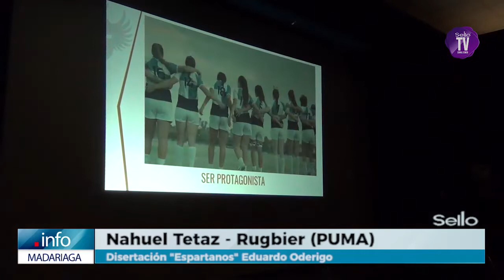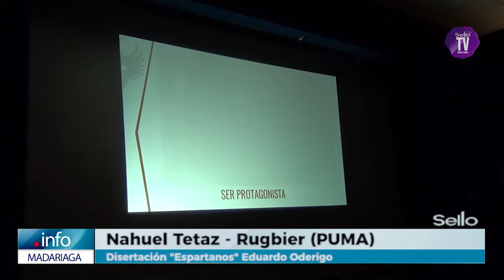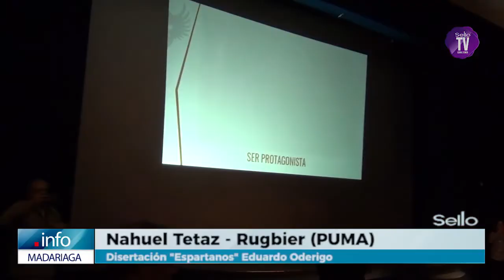Nahuel Tetaz participó de la disertación de Eduardo Oderigo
Eduardo Coco Oderigo, creador de Los Espartanos, el equipo de rugby de la Unidad Penitenciaria  Nº48 de San Martín, brindaró ayer una charla sobre su fundación y la importancia del deporte en la vida de las personas a la que se sumó también el deportista madariaguense, Nahuel Tetaz Chaparro.

La charla se basó en la experiencia de “Coco” que, preocupado por la inseguridad del país y la reincidencia de los detenidos, decidió acercarse a la cárcel de San Martín, y poco tiempo comenzó a entrenarlos para jugar al rugby.

Desde ahí hasta hoy su fundación “Los Espartanos” creció mucho llegando a estar presentes en 65 unidades penales. Además actualmente cuentan con 80 empresas empleadoras. “Pudimos ver acompañar a personas que transformaron su vida gracias al deporte, la espiritualidad, la educación y el trabajo.”

Espartanos fue creada en el año 2009 y hoy cuenta con más de 650 voluntarios, 3030 jugadores y su modelo fue replicado en 65 unidades penales del país e incluso en paises como Chile, El Salvador, España, Kenia, Perú y Uruguay.

(Cámara y nota: Martín Cimos)